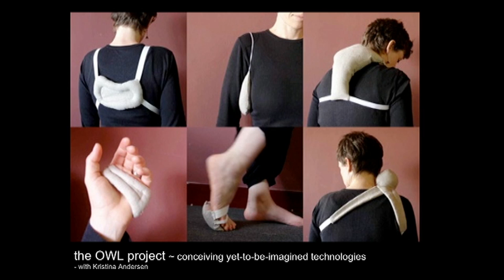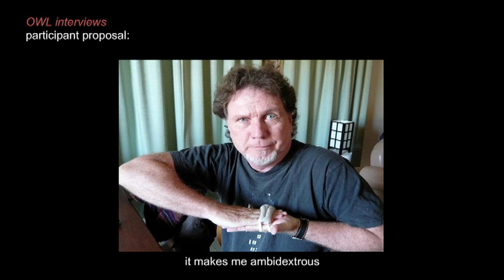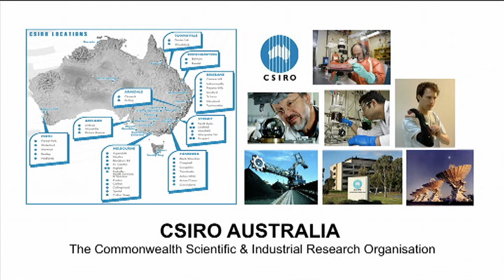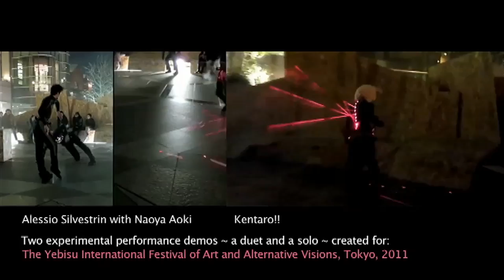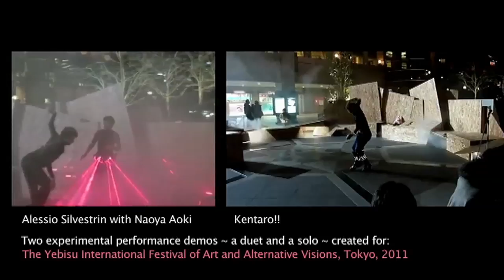Danielle Wilde: Using the human body as my canvas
Danielle Wilde studies and writes about how technology can pair with the physical body to poeticize experience. She completed her PhD in Body-Technology-Poetics at Monash University.